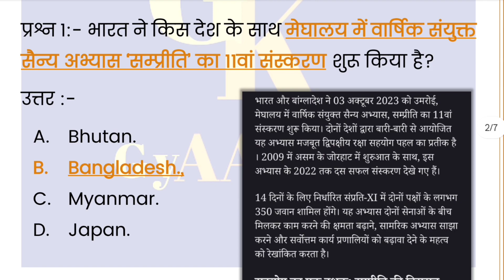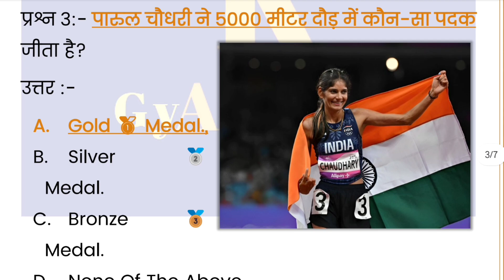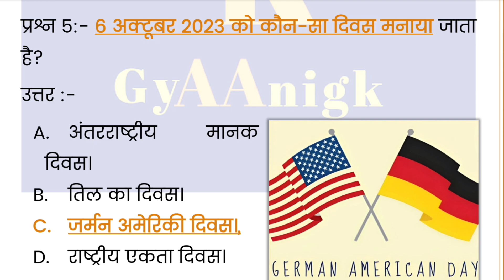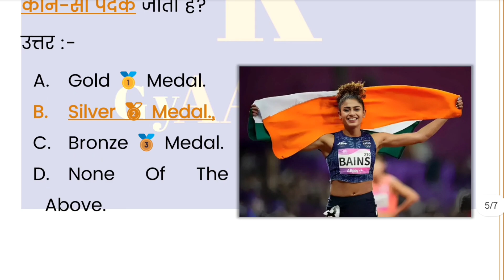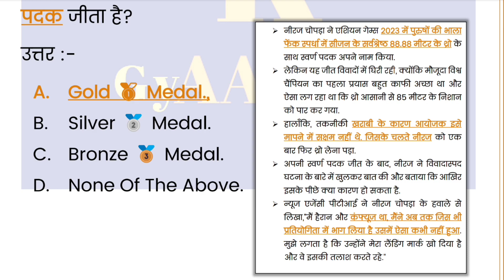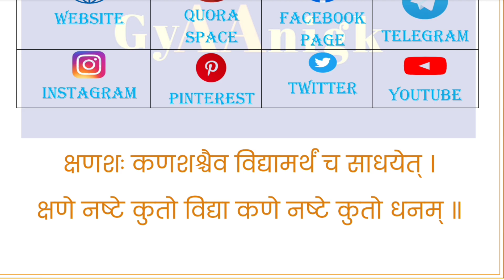6 October 2023 Daily Current Affairs In Hindi Pdf | Important Daily Current Affairs Questions Pdf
6 October 2023 Daily Current Affairs For UPSC In Hindi Pdf Download | Daily Current Affairs UPSC | GyAAnigk

Read Our Post From Here 6 October 2023 Daily Current Affairs In Hindi Pdf | Important Daily Current Affairs Questions And Answers In Hindi Pdf - GyAAnigk 👇🏻👇🏻

Download Pdf File Of 6 October 2023 Daily Current Affairs In Hindi Pdf | Important Daily Current Affairs Questions Pdf 👇🏻

इस YouTube Video, Daily Current Affairs In Hindi Pdf Of 6 October 2023 | डेली करेंट अफेयर्स इन हिंदी Pdf Of 6 October 2023 में हमनें 6 October 2023 के करंट अफेयर्स बारे में संपूर्ण जानकारी प्रदान की है।

6 October 2023 के डेली करेंट अफेयर्स (Daily Current Affairs) के प्रश्न कुछ इस प्रकार हैं 👇🏻👇🏻

प्रश्न 1:- भारत ने किस देश के साथ मेघालय में वार्षिक संयुक्त सैन्य अभ्यास ‘सम्प्रीति’ का 11वां संस्करण शुरू किया है?
उत्तर :-

प्रश्न 2:- RBI ने Fintech Startup Slice को किस बैंक में विलय के लिए मंजूरी दे दी है?
उत्तर :-

प्रश्न 3:- पारुल चौधरी ने 5000 मीटर दौड़ में कौन-सा पदक जीता है?
उत्तर :-

प्रश्न 4:- ग्लोबल इंडियन अवार्ड पाने वाली पहली महिला कौन बनीं हैं?
उत्तर :-

प्रश्न 5:- 6 अक्टूबर 2023 को कौन-सा दिवस मनाया जाता है?
उत्तर :-

प्रश्न 6:- ICC ने किस क्रिकेटर को वनडे विश्व कप 2023 का ग्लोबल एंबेसडर बनाया है?
उत्तर :-

प्रश्न 7:- महिलाओं की 800 मीटर रेस में हरमिलन बैंस ने कौन-सा पदक जीता है?
उत्तर :-

प्रश्न 8:- रसायन विज्ञान में वर्ष 2023 का नोबेल पुरस्कार किन वैज्ञानिकों को संयुक्त रूप से दिया जाएगा?
उत्तर :-

प्रश्न 9:- Asian Games 2023 में नीरज चोपड़ा ने कौन-सा पदक जीता है?
उत्तर :-

प्रश्न 10:- किस राज्य/केन्द्र शासित प्रदेश में प्रदूषण पर निगरानी रखने के लिए ‘ग्रीन वॉर रूम’ लॉन्च किया गया है?
उत्तर :-